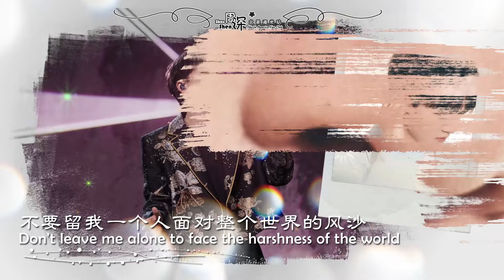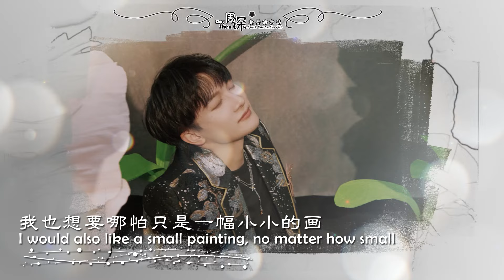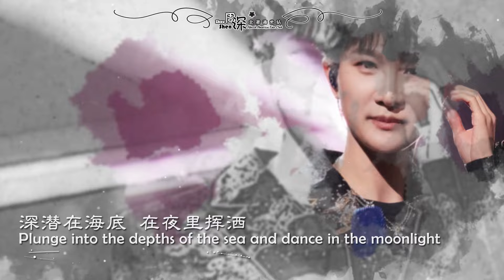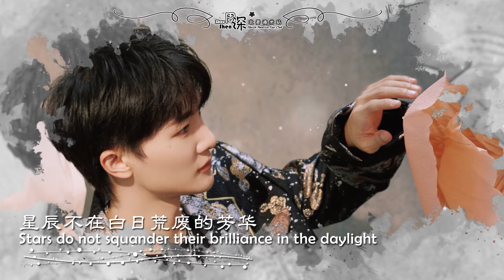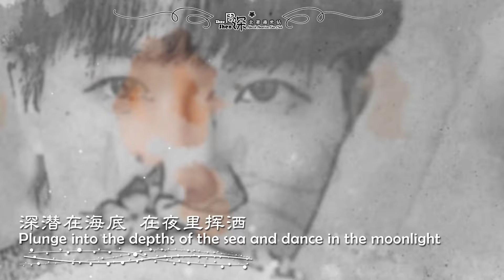[ENG SUB] ZHOU SHEN 周深《非你所想》Not What You Think – 中英文歌词 Chinese English lyrics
《追风者》电视剧主题曲

Editor of this video: Grace 嘉琪
English Subtitle: Grace嘉琪，媄媄与深，eyrelinda婷
Editor of the trailer: Grace 嘉琪

未经允许，禁二改二传 Re-posting and/or re-editing is prohibited without permission
感谢周深北美海米站志愿者 Thanks to the following volunteers of Zhou Shen North America Fan Club Channel: eyrelinda婷，Grace嘉琪，可可牌沙拉酱，媄媄与深，深海的大鱼